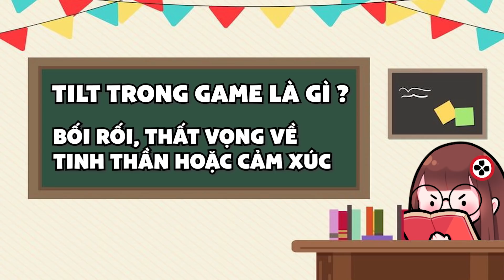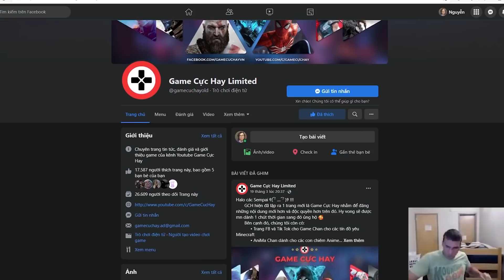Tiu là gì? Tại sao chúng ta không Siu mà Tiu | Giải Mã Bí Ẩn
Script: Vermin
Voice: Ming Ming
Editor: Jayden